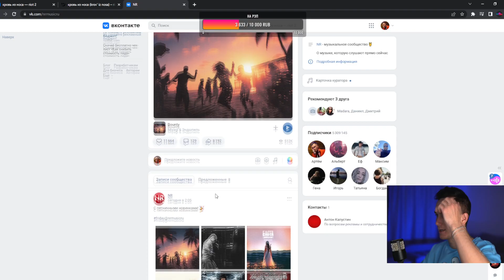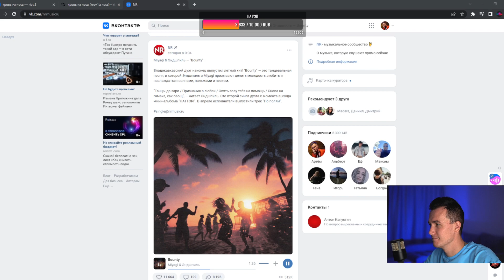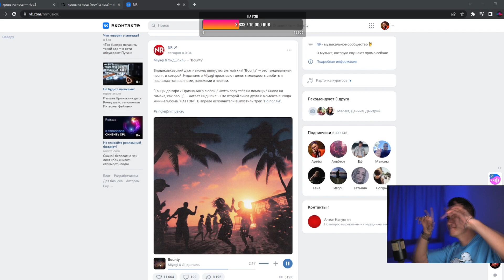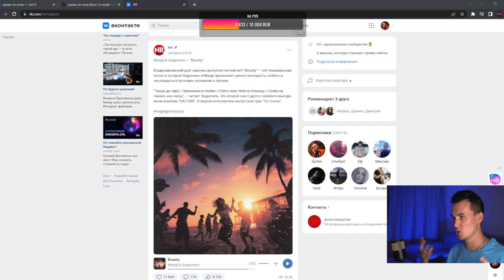РЕАКЦИЯ НА ТРЕК Miyagi & Эндшпиль - Bounty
Прямо сейчас вы увидите, как я слушаю трек Miyagi & Эндшпиль - Bounty